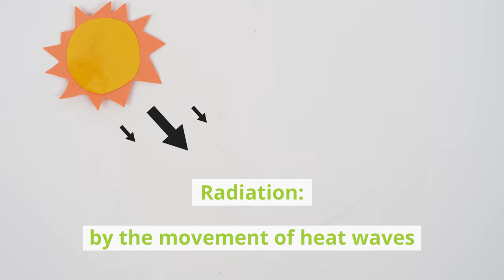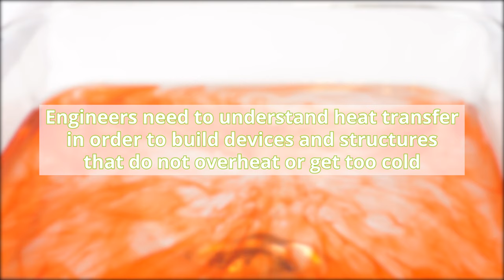Our Sun and Heat Transfer Basics: Heat It Up!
Through a teacher demonstration using water, heat and food coloring, students see how convection moves the energy of the Sun from its core outwards. Students learn about the three different modes of heat transfer—convection, conduction, radiation—and how they are related to the Sun and life on our planet. Includes a student worksheet for data collection and graphing.